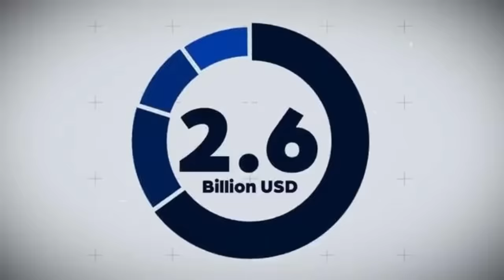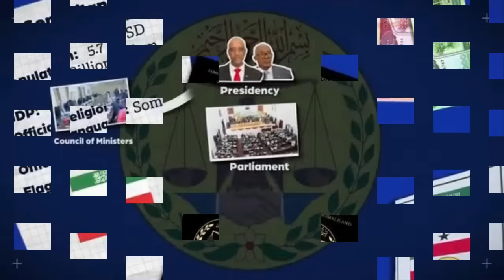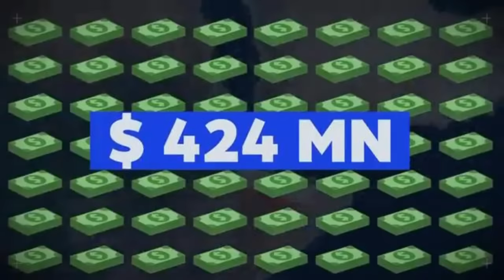Mestyat Betna | ኣብ ዞባና ኣዘራራቢት ኮይና ዘላ ሶማሊላንድ